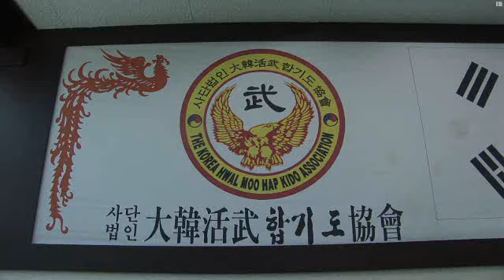고수를 찾아서 6 - 문병태 대한활무합기도협회 총재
오랜  수련후 고유무예 전통 살린  활무합기도 정립

- 하나의 기술로 열 개의 길을 가다

사범 한 사람이 웃통을 벗고 배를 하늘로 향한채 눕자 무 하나가 올려졌다. 그 앞에는 덥수룩한 턱수염을 기른 도인풍의 사내. 두 자는 족히 넘을 듯한 시퍼런 칼을 들고 있다.
백지 한 장이 단칼에 베어지던 것을 이미 본 터. 무 아니라 쇠라도 자를만큼 날이 서 있었다. 뭘 하자는 것일까. 칼로 무를 자른다는 것인가. 잘못하면 아랫 사람이 큰 상처를 입을 텐데...